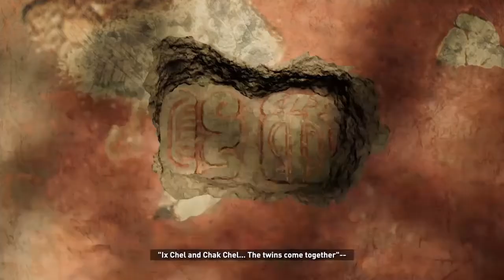Shadow of the ORIGINAL Tomb Raider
You can play as retro versions of Lara Croft in Shadow of the Tob Raider if you manage to unlock them. I think I unlocked them in Rise of the Tomb Raider with data carrying over but I could be wrong. It's a trip playing as mid 90's Lara but the cut scenes are where I get the most hoots.

Hah.. wut? That was my initial reaction when playing as retro Lara.